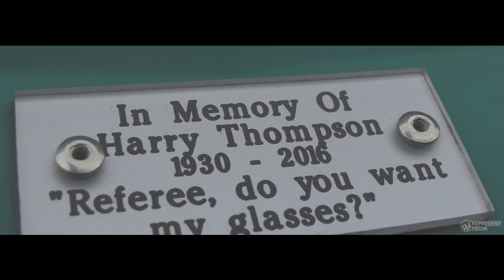Match Action! | Colne FC Vs Runcorn Linnets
A tough away match saw the Red's go down 2-0 to Runcorn on Saturday. Watch back the match action here!

NO COPYRIGHT. ALL MUSIC USED IN THIS VIDEO IS NOT OWNED BY US.